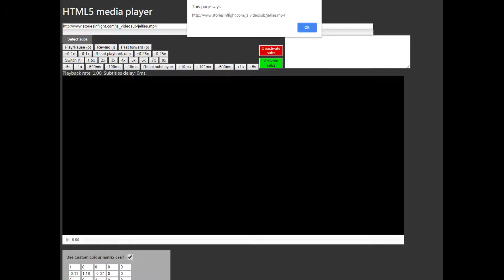HTML5 media speed controller + subs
A slideshow to demonstrate the ability that my Chrome extension gives to add srt subtitle tracks as native HTML5 WebVTT tracks.

N.B. The toggling of the subtitles' dialog box is done with the subtitles button (the one that turns green) to the right of the skip forward button ("↷").